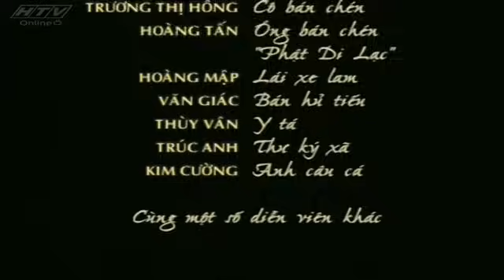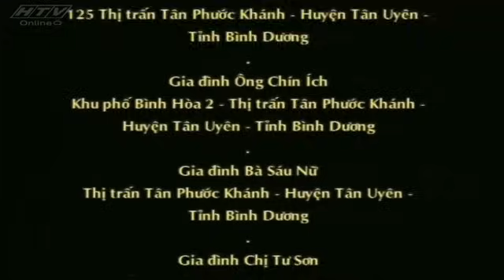Miền Đất Phúc - Tập 03 | HTV Phim Tình Cảm Việt Nam Hay Nhất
Miền Đất Phúc - Tập 3 | HTV Phim Tình Cảm Việt Nam Hay Nhất
Đạo diễn: Đinh Đức Liêm
Biên kịch: Khưu Ngọc
Diễn viên: Võ Thanh Hòa-Lương Thế Thành (vai Phúc); Ngọc Giàu-Nguyệt Ánh (vai Thủy Trúc); Minh Quyền-Thanh Phương (vai Lợi); Lệ Quyên-Hoàng Chiêu Quân (vai Ngọc); Ngọc Trinh-Lâm Ánh Ngọc (vai Phượng); Phước Hải-Ngọc Thảo (vai Sinh); NSƯT Minh Sang – ông Diệp, Hồng Hạnh – bà Diệp, NSƯT Thanh Vy – bà Diệp (phần 4), NSƯT Hoa Hạ – bà Từ Ngũ, Quang Minh – ông Từ Ngũ, Phước Sang – Sáu Tỷ, Kim Thư – vợ Sáu Tỷ, Lý Thanh Thảo – chị Thảo bán vải
Năm phát sóng: 2005, 2007

Phần 1: Thời thơ ấu của Phúc-Lợi-Thủy Trúc và Ngọc
Phim mở đầu khi Phúc còn nhỏ. Lấy bối cảnh một làng gốm cổ truyền ở Bình Dương những năm trước giải phóng. Nhà nghèo, cha mẹ cật lực kiếm tiền chỉ đủ nuôi 4 miệng ăn và trong hai đứa con chỉ có thể cho một đứa đến trường nên Phúc ở nhà phụ giúp cha mẹ, nhường phần đến trường cho đứa em trai là Lợi.

Trong lúc cha Phúc-Chú Diệp sức khỏe ngày càng suy kiệt vì bệnh đau lưng mỗi lúc một trầm trọng, gánh nặng gia đình dần chuyển sang đôi vai Phúc, cậu bé chưa đầy 14 tuổi nhưng vô cùng hiểu chuyện, biết lo lắng, sẻ chia với cha mẹ mình.

Lúc này, gia đình ông Từ Ngũ, một người bụng đầy chữ nghĩa, sống giàu sang nhưng qua một cơn hỏa hoạn thì trắng tay, chỉ còn cách tìm đến làng gốm nương nhờ nhà ông Diệp. Dù gia cảnh khó khăn, nhưng vợ chồng ông Diệp vẫn cưu mang bạn với tất cả lòng nhân ái của mình mặc dù cho chú Ngũ có nhu nhược, để cho vợ và con trai là thằng Tày làm đủ mọi điều xấu xa, phá làng phá xóm, thậm chí hãm hại gia đình ông Diệp, người đã giang rộng tay cứu lấy mình.

So với Lợi được tất cả mọi yêu thương và ưu tiên, Phúc tự nhận hết về mình những phần thua thiệt. Tuy phải nghỉ học sớm, nhưng Phúc vô cùng ham học và cầu tiến. Cha mẹ cậu bấm bụng cho con quay lại trường học, với mong mỏi con đi học mở mang thêm kiến thức, vực dậy nghề gốm của gia đình.

Ở trường, Phúc chơi thân với nhóm bạn Sinh, Ngọc, Thủy Trúc. Lợi thì có cô bé hàng xóm nhà giàu tên Phượng (con Sáu Tỷ) rất yêu mến. Bọn trẻ cùng nhau học hành, vui chơi, sáng tạo những hình vẽ trên gốm để giúp đỡ Phúc. Nhờ vậy, mọi người phát hiện ra Ngọc, một cô bé có tính cách mạnh mẽ lại vô cùng khéo tay và có duyên với nghề gốm. Cuộc sống dù gian khổ, nhưng những đứa trẻ vẫn hồn nhiên,trong sáng và vô cùng đáng yêu với tình bạn đẹp của mình

Vì là trẻ con, dù có là ông cụ non đi nữa. Phúc vẫn không thể thoát khỏi cảnh bị người ta lừa gạt trong làm ăn mua bán vì cậu quá tin người. Sự tin người của Phúc đẩy gia đình vào hoàn cảnh khốn cùng khiến mẹ cậu phải bán cặp bông tai kỷ niệm ngày cưới của mình để đưa gia đình qua cơn gian khó.Vấp phải nhiều khó khăn, gian khổ trong tuổi niên thiếu, Phúc ngày một chững chạc hơn, cậu cũng nhìn xa trông rộng hơn lứa tuổi của mình rất nhiều. Tất cả những điều này tạo tiền đề cho Phúc xây dựng nên một sự nghiệp rực rỡ cho bản thân mình với tâm tính luôn tiến về phía trước, thắng không kiêu, bại không nản.
Xem thêm trên Google
Miền đất Phúc không chỉ là một bộ phim để giải trí, mà còn là lịch sử, nền văn hóa, cuộc sống củ người dân làm gốm dù qua bao thăng trầm, mưa bom bão đạn vẫn không buông bỏ nghề gia truyền của mình.

Phúc-nhân vật chính của phim từ nhỏ đã ý thức được trách nhiệm của bản thân, yêu thương cha mẹ, yêu cái nghề mà tổ tiên để lại đã nuôi cậu khôn lớn nên người. Có lúc khổ đến mức phải buông bỏ, làm thuê, làm mướn, chuyển hẳn sang làm nông để kiếm sống, nhưng chưa lúc nào Phúc nguôi ngoai giấc mộng gốm sứ của mình, với những gì mà anh đã hứa với người cha tần tảo lúc ông qua đời.
Bên cạnh câu chuyện xây giấc mộng của Phúc, là những câu chuyện tình yêu thật đẹp, tình người sâu sắc như chuyện tình của Phúc và Thủy Trúc, Lợi và Ngọc. Tình người  làng gốm cưu mang, đùm bọc lẫn nhau.
Tầng tầng lớp lớp ý nghĩa nhưng dễ cảm, có lẽ vì vậy mà suốt bao nhiêu năm, cảm giác khi xem lại bộ phim Miền đất Phúc vẫn không thay đổi, rung động nhẹ nhàng và ngọt ngào như thế.

Chúc các bạn xem phim vui vẻ nhé!
Xem Tivi trực tuyến tại HPLUS (HTVC):
► Smart TV /STB : Tải  HTVC for Android